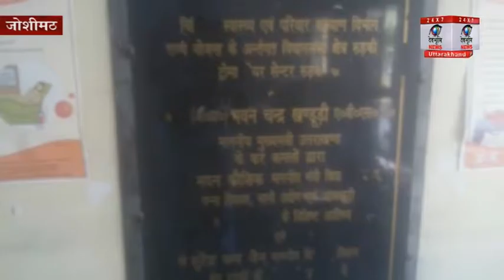सरकार स्वास्थ्य सेवाये बेहतर करने के लाख दावे करे, लेकिन हालात जस के तस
उत्तराखंड सरकार भले ही स्वास्थ्य सेवाये बेहतर करने के लाख दावे करती हो लेकिन हकीकत कुछ और ही है रूडकी के सबसे बड़े सरकारी हॉस्पिटल की हालत आज भी बदतर बनी हुई है आलम ये है की डॉक्टर तो बहुत दूर ट्रामा सेंटर में रखी करोडो की मशीने आज भी कूड़े के ढेर में तब्दील है हैरत की बात ये है की पिछले दो सालो से आई इन मशीनों पर जंग लगना शुरू हो चुका है मरीजों को हरिद्वार देहरादून के अलावा प्राइवेट डोक्टारो  के चक्कर लगाकर मोटी रकम खर्च करनी पड़ रही  है लेकिन अस्पताल प्रबंधन मरीजों की समस्या से पूरी तरह बेखबर बना हुआ है हालांकि अस्पताल के कार्यवाहक  सी  एम् एस डॉक्टर संजय कंसल का कहना है जल्द ही ट्रामा सेंटर में रखे सी टी स्कैन और डिजिटल एक्सरे की मशीनों  को जल्द ही  शुरू कर दिया जाएगा जिसकी कवायद जारी है | वही अस्पताल में आये मर्रीजो के तीमारदारो में अस्पताल प्रबंधन के खिलाफ बेहद गुस्सा है उनका आरोप है की अस्पताल में कोई भी सुविधा मौजूद नहीं है |
वी ओ 1-दरअसल करोडो खर्च होने के बावजूद सालो से बंद पड़े ट्रामा सेंटर के ताले आज तक भी नहीं खुल पाए है आज भी सी टी स्कैन मशीन और डिज़िटल एक्सरे एक कमरे में बंद है सालो पहले लाखो की लागत से ट्रामा सेंटर का निर्माण कराया था ताकि दुर्घटना में गंभीर रूप से घायल मरीजों को शहर में ही उपचार मिल सके इसके लिए करोडो की लागत से सी टी स्कैन डिज़िटल एक्सरे सहित तमाम अन्य मशीने खरीदी गयी थी लेकिन इनका लाभ आज तक भी आम लोगो को नहीं मिल पाया है|  अब चुनावी सीज़न से पहले हो सकता है की स्वास्थ्य मंत्री सुरेंदर सिंह नेगी इसका उद्घाटन  कर दे | अस्पताल के कार्यवाहक सी एम् एस डॉक्टर  संजय कंसल का दावा है की  जल्द ही ट्रामा सेंटर को शुरू कर दिया जाएगा | लेकिन अस्पताल के पास अभी इन मशीनों के लिए ना तो कोई निर्धारित स्टाफ है और ना ही रेडियोलोजिस्ट ऐसे में इन मशीनों का चलना अस्पताल प्रबंधन के लिए एक चुनौती बना हुआ  है |